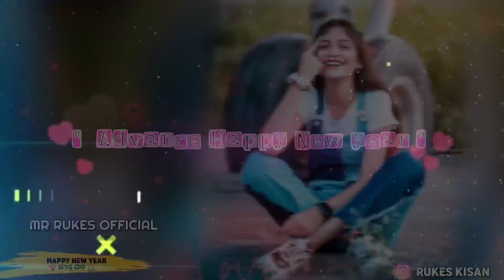💐💗HAPPY NEW YEAR MOR JAAN😍New Year Special Sambalpuri Shayari🌿Sambalpuri status_Happy New Year 2023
💐♥️ HAPPY NEW YEAR ମୋର୍ ଯାନ 😍💗New Year Special Sambalpuri status video // Happy New year Sambalpuri Shayari _New Years Sambalpuri Shayari 2023💫

Voice & Channel Owner _- MR RUKES OFFICIAL

Script  Writer ✍️ Concept _-RUKES KISAN

Voice _- RUKES KISAN

New Year sambalpuri status
2023 Happy New Year sambalpuri status
Nua barsa sambalpuri shayari
Happy New Year 2023 sambalpuri Shayari
Sambalpuri shayari
Happy New Year sambalpuri Shayari
happy New Year jaan happy New Year

sambalpuri status, New sambalpuri status video, New sambalpuri
sambalpuri status_song
sambalpuri status_video
sambalpuri status
new_sambalpuri status song_video
new sambalpuri_black_screern_status
#'sambalpurisad_status
jogesh jojo_sambalpuri status
jojo j5_production

         Desclaimer 🚫

⚪SUPPORT✔✔✔💯💯

                 🙏 ( ଜୟ ମାଆ ସମଲେଇ )🙏